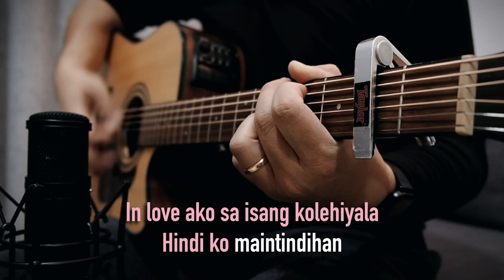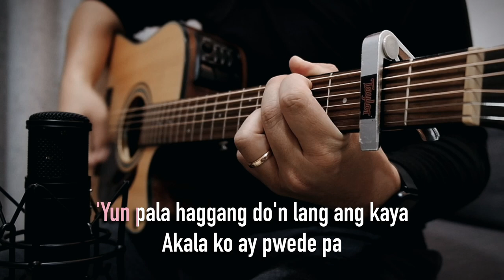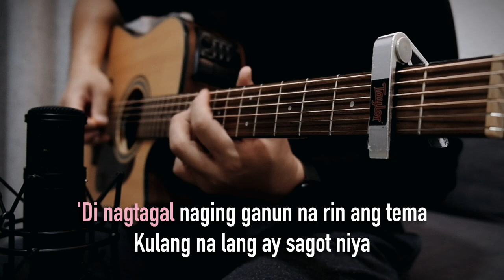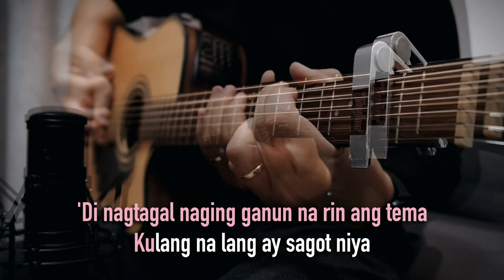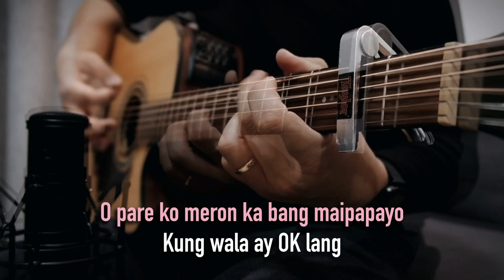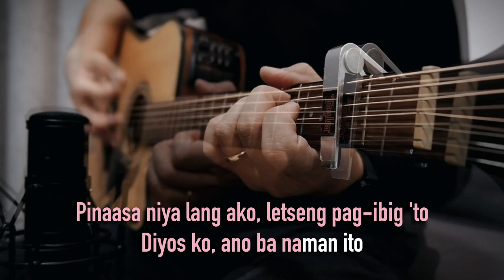Pare Ko by Eraserheads (Lyrics) | Acoustic Guitar Karaoke | TZ Audio Stellar X3 | Female Key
We are AcousticRealm. Transforming your favorite Karaoke Songs in a more extraordinary Acoustic Version. 🎶🎵

🔑Key of A (2-step higher)

✅Feel free to use our videos on your cover songs, live performances, or as backing/jamming track. Just tag/mention @AcousticRealm on your description and please include our link as well.

Do you have a song request? in a different tempo?
Male or female version, or in a specific key?🤔

Gears:
Fujifilm X-T20 Mirrorless Digital Camera
Fujinon 18-55mm F2.8-4 Lens
TZ Audio Stellar X3
Takamine GD10CE-NS Semi Dreadnought Guitar

Peace✌🏻

LYRICS

O pare ko..meron akong problema..
Wag mong sabihing na naman..
In love ako sa isang kolehiyala..
Hindi ko maintindihan..

Wag na nating idaan..sa "ma-boteng" usapan..
Lalo lang madaragdagan..
ang sakit ng ulo at bilbil sa tiyan..

Anong sarap..kami'y naging magkaibigan..
Napuno ako ng pag-asa..
Yun pala haggang do'n lang ang kaya..
Akala ko ay pwede pa..

Masakit mang isipin kailangang tanggapin..
Kung kelan ka naging seryoso tsaka ka niya gagaguhin..

O, Diyos ko..ano ba naman ito..
di ba..tanghiya..nagmukha akong tanga
Pinaasa niya lang ako..
Letseng pag-ibig to..

Sabi niya ayaw niya munang magkasiyota..
Dehins ako naniwala..
Di nagtagal naging ganun na rin ang tema..
Kulang na lang ay sagot niya..

Ba't ba ang labo niya..Di ko maipinta
Hanggang kelan maghihintay..ako ay nabuburat na..
Pero minamahal..ko siya..
Di biro..T.L. ako sa kanya..
Alam kong nababaduyan ka na sa mga sinasabi ko..
Pero sana naman ay maintindihan mo..

O pare ko meron ka bang maipapayo..
Kung wala ay okey lang..
Kailangan lang ay ang iyong pakikiramay..
Andito ka ay ayos na..

Letseng pag-ibig to..